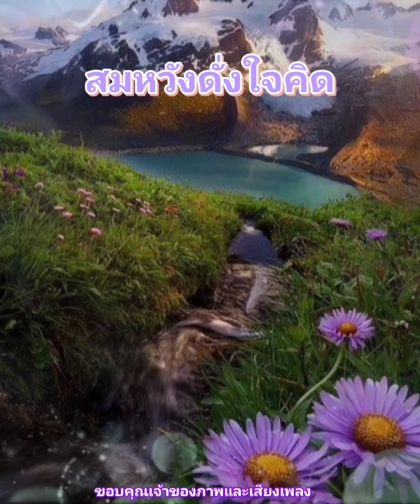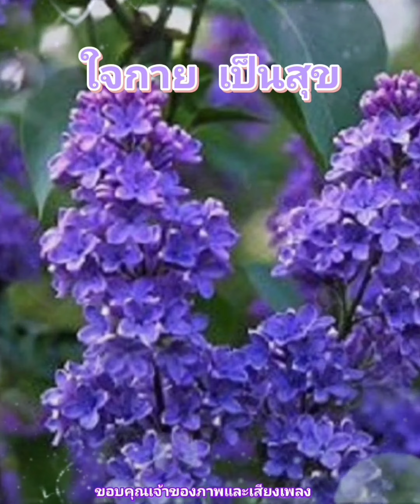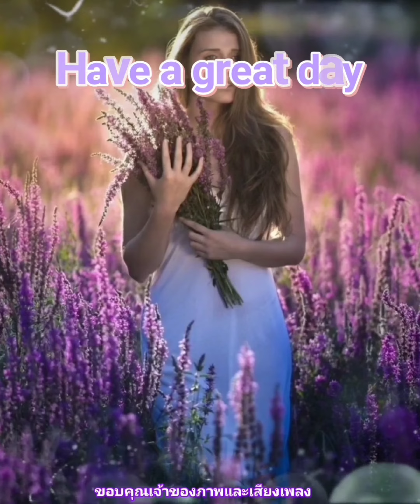สวัสดีวันเสาร์ ** รักที่อยากลืม ** ฝน ธนสุนทร